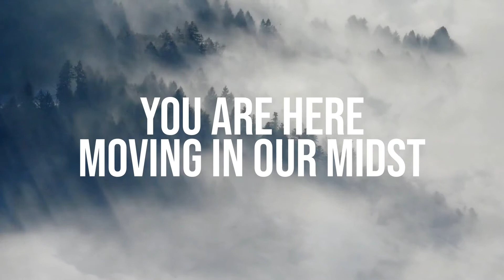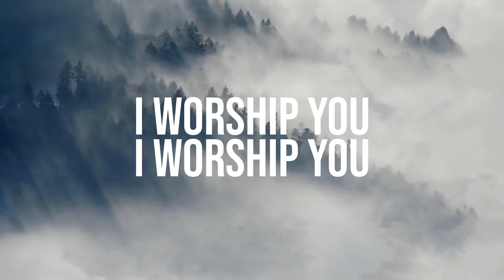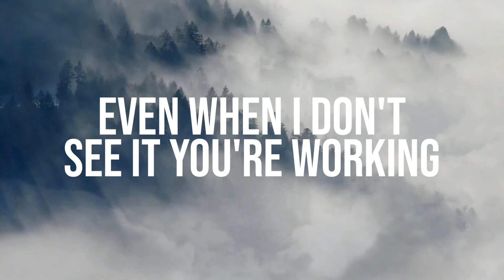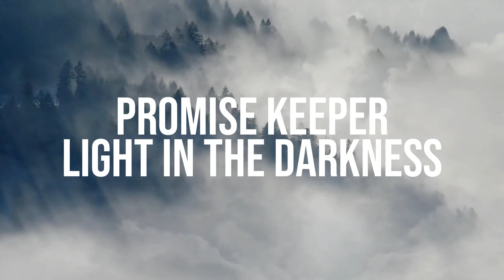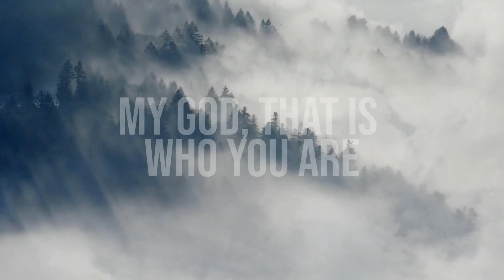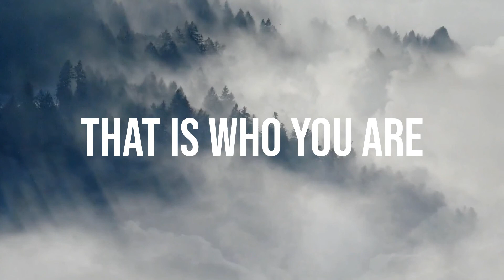Way Maker - Leeland Lyric Video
Artist: Leeland